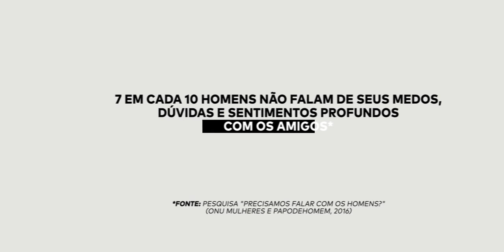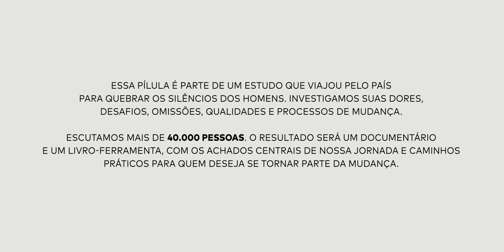O que é transsexualidade? (Identidade de gênero) | O Silêncio dos homens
Lam Matos é homem trans e ativista. Para conhecer mais sobre o seu trabalho

Uma iniciativa: PapodeHomem
Viabilizada por: Natura Homem & Reserva
Produção executiva: PapodeHomem
Realização do documentário: Monstro Filmes
Direção audiovisual: Ian Leite e Luiza de Castro
Pesquisa: Instituto PdH
Liderança pesquisa qualitativa: Juliana Fava
Filtragem entrevistas: Caio César
Consultoria especial em gênero: Gustavo Venturi
Identidade visual: Estudio Nono
Articulação do projeto: Ismael dos Anjos
Direção criativa: Guilherme N. Valadares
Apoio institucional: ONU Mulheres e Campanha Eles por Elas